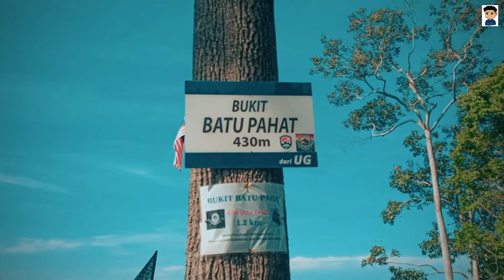Hiking | Bukit Batu Pahat